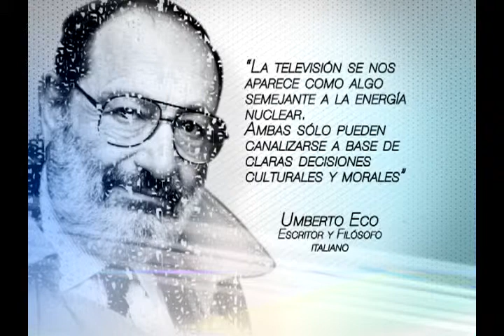Personajes Umberto Eco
"La televisión se nos aparece como algo semejante a la energía nuclear. Ambas sólo pueden canalizarse a base de claras decisiones culturales y morales", Umberto Eco, escritor y filósofo italiano.